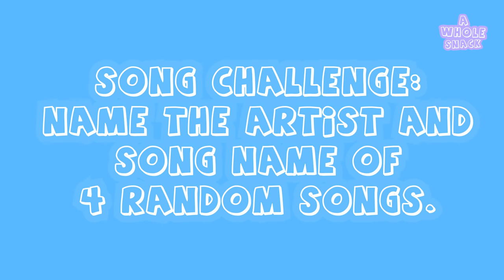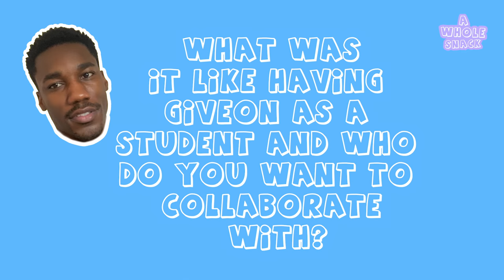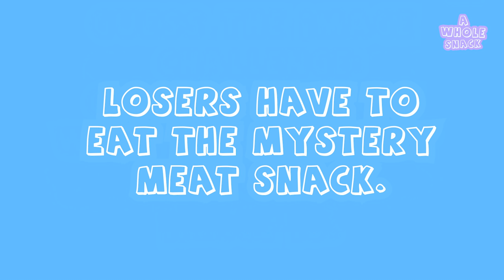Free Nationals - Talks new music, eating pigeon with Mac Miller, & more | A WHOLE SNACK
Free Nationals - Talks new music, eating pigeon with Mac Miller, first time going to Quincy Jones house and more on “A Whole Snack”.